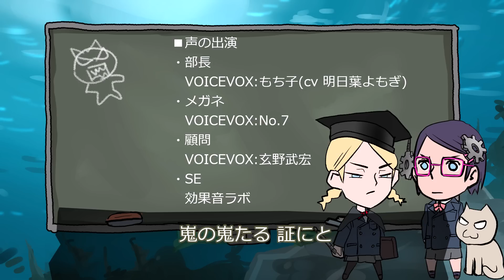【youtube】ガサラキ再開に喜ぶ！【サンライズチャンネル】